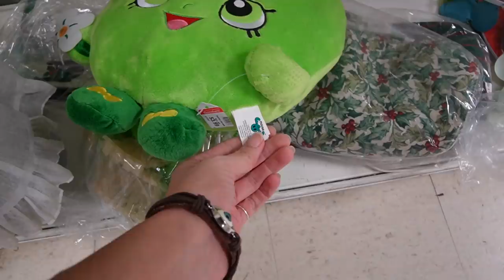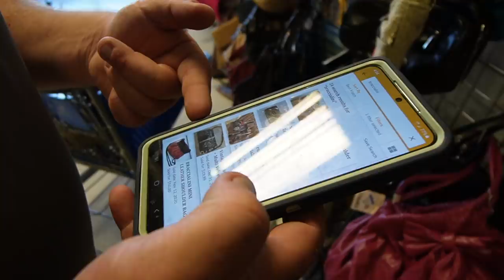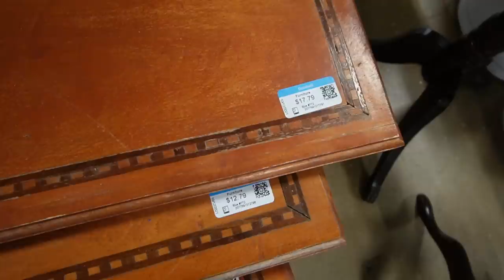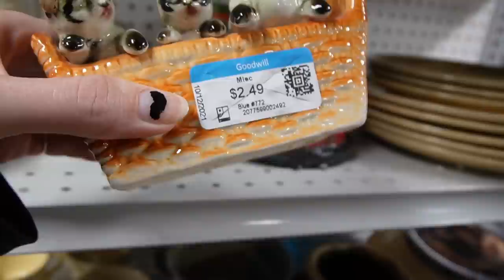I Can’t Believe HIM | Goodwill Thrift With Me | EBay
Andrew and I visited two different Goodwills to see what we could find to buy and flip for a profit.